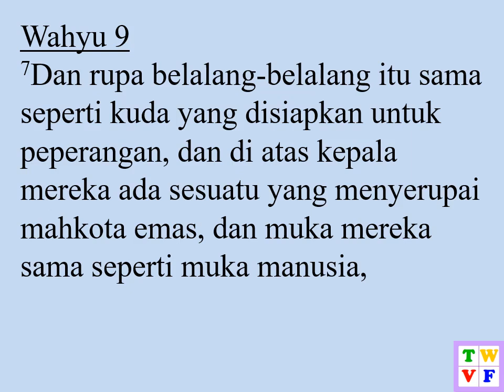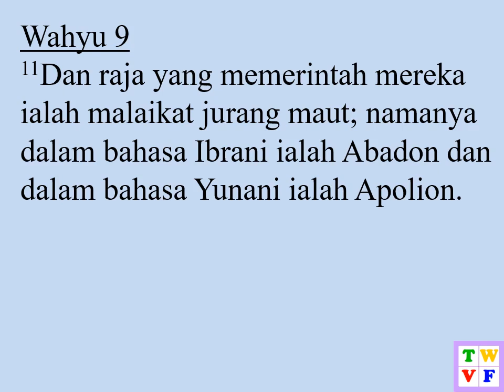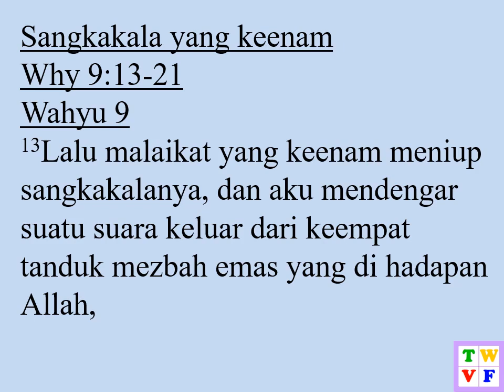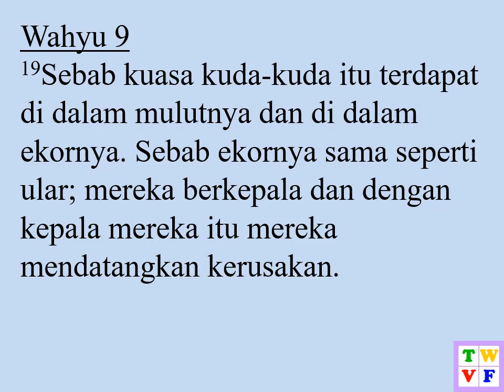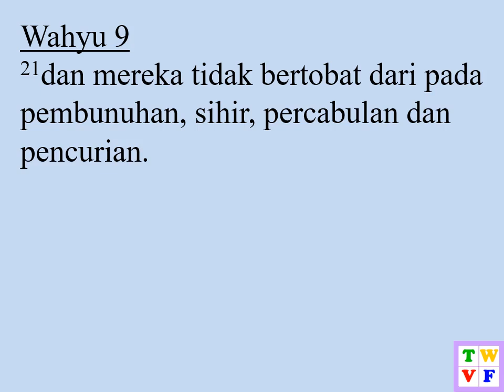Wahyu Pasal 9